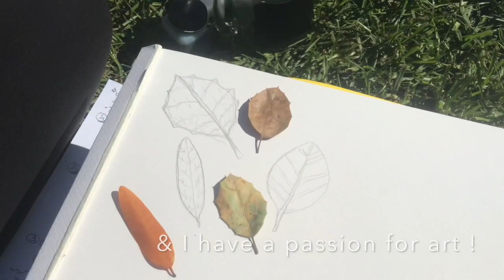Natalie Coy Lair App :)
hire me pls !